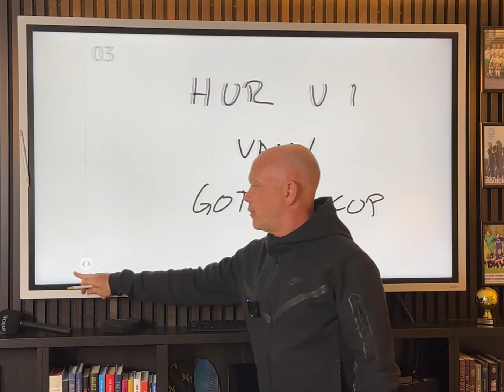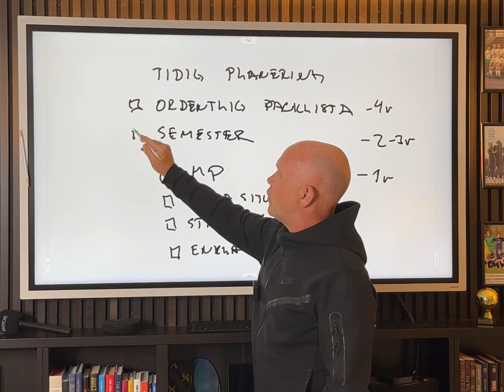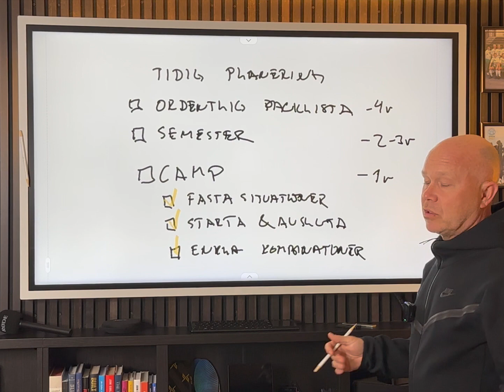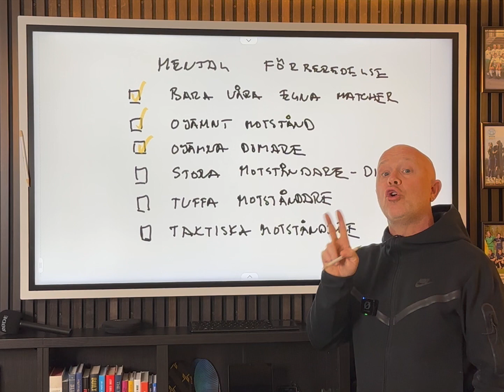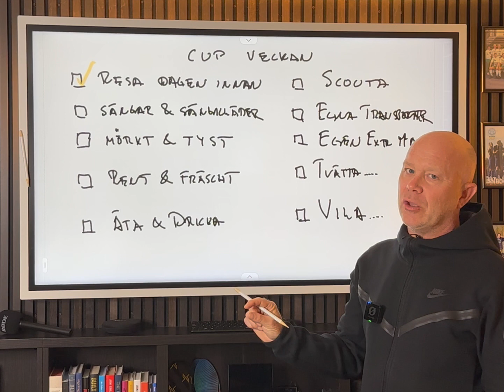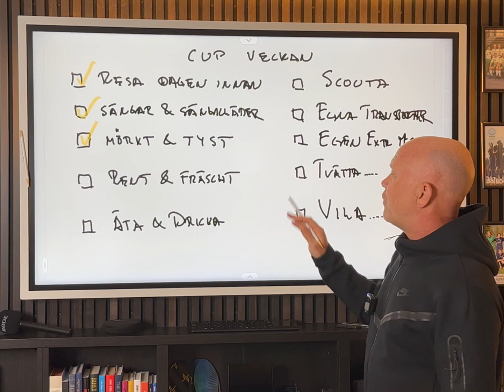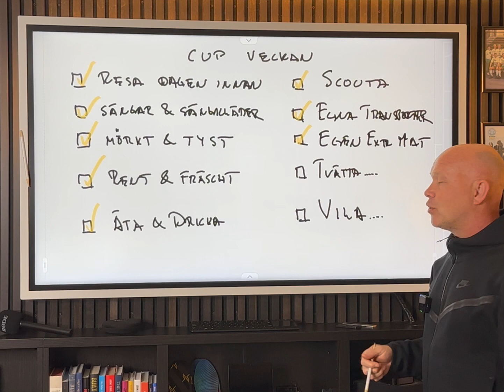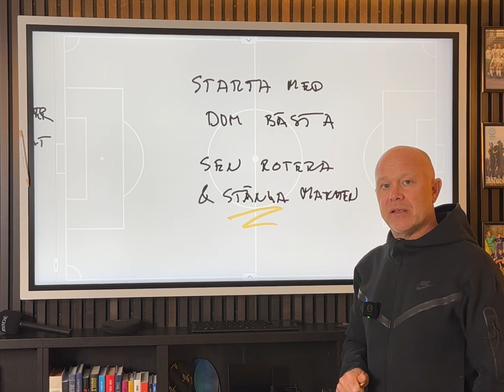MAJ FC Resan - Vinna Gothia Cup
Nicklas Jönsson delar med sig av Maj FC erfarenheter och tips på hur dom gjorde för att vinna Gothia Cup 2022.